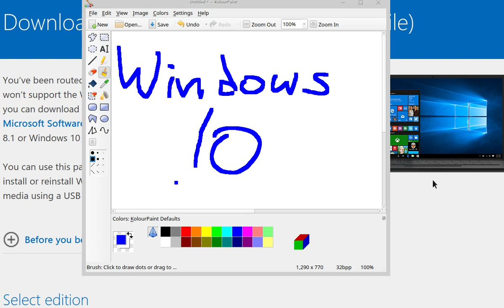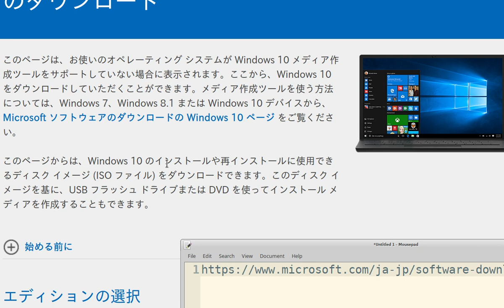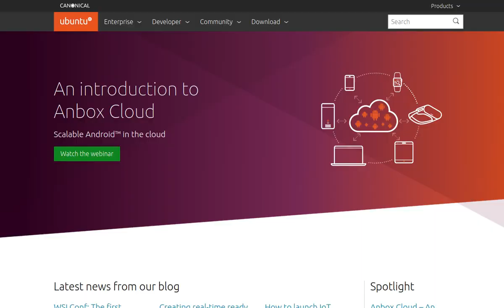今でもWindows10アップグレードができます （説明）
動画で見せたリンクが違いました．こちらが正しいです．

Video erstellt mit SimpleScreenRecorder